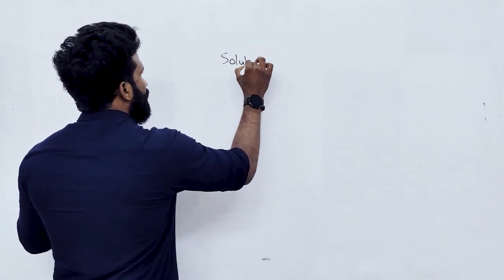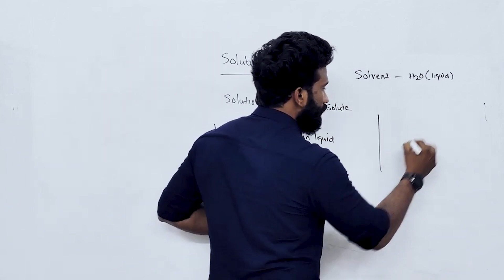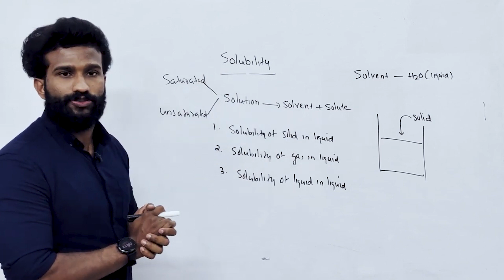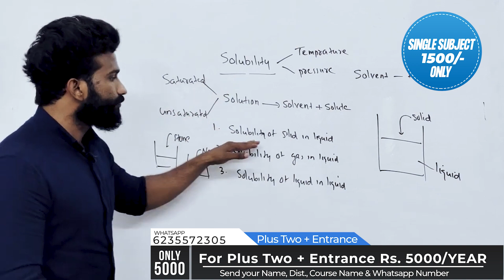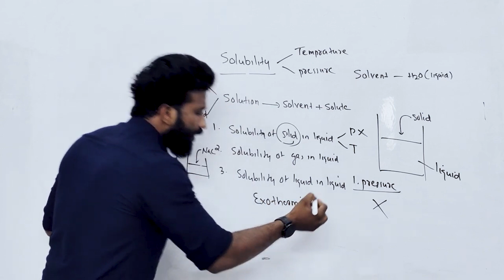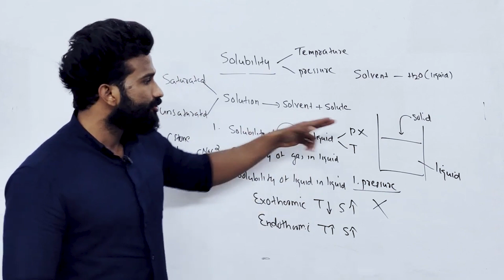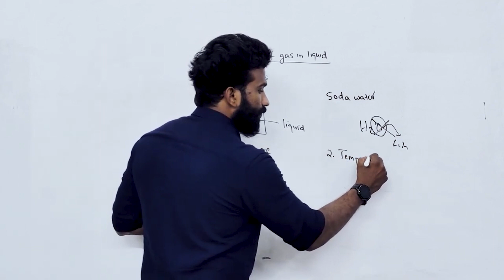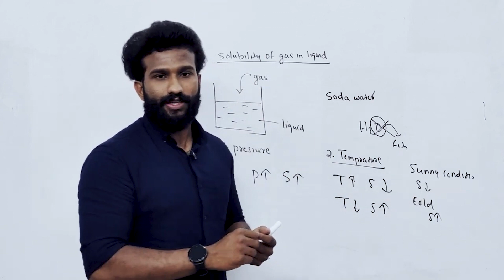Plus Two | Chemistry | 2023 | Chapter 2 | Solutions | Part-4 | 🔥🔥🔥സിമ്പിളായി പഠിക്കാം!! 🔥💯💪